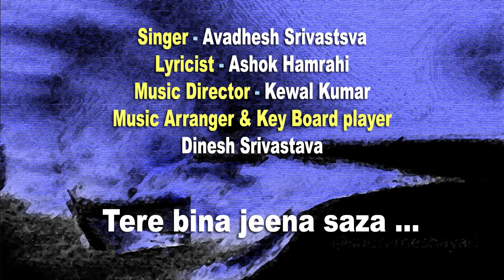Tere bina jeena saza/Awadhesh Srivastsva GharParRahenGharParSunen Song 380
Tere bina jeena saza
Singer :Awadhesh Srivastsva
Lyricist : Ashok Hamrahi